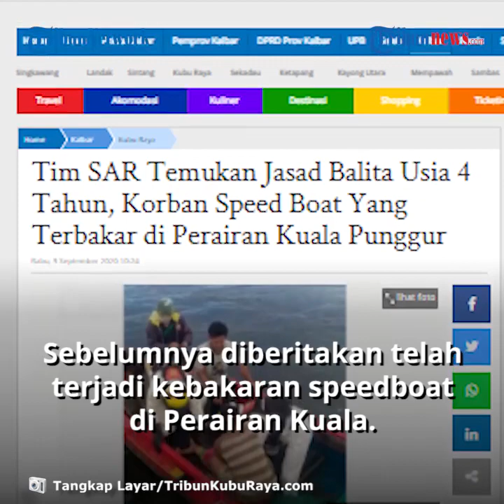Balita Korban Speedboat Terbakar di Perairan Kuala Punggur Ditemukan Tewas oleh Tim SAR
TRIBUN-VIDOE.COM - Dkabarkan speedboat terbakar di Perairan Kuala Punggur, Desa Sepok Laut, Kecamatan Sungai Kakap, Kabupaten Kubu Raya, Kalimantan Barat, pada Selasa (8/9/2020) kemarin.

Dua orang yang terdiri dari ayah dan anak hilang akibat insiden ini.

Usai sang ayah, Bulat (4) balita korban kedua speedboat yang terbakar ditemukan mengapung di perairan Kuala Punggur, Rabu (9/9/2020) pagi.

kepala SAR Pontianak, Yopi Haryadi menjelaskan korban ditemukan dalam keadaan meninggal dunia disekitar 2.5 NM (4,5 KM) jarak dari lokasi kejadian.

Dilansir dari tribunpontianak.co.id, korban lalu dievakuasi dan diserahkan ke keluarga.

Yopi Haryadi mengatakan dengan penemuan korban kedua maka berakhirlah proses pencarian terhadap korban terbakarnya speed boat di Perairan Kuala Punggur.

"Setelah tim SAR gabungan berhasil menemukan korban kedua ini, maka seluruh korban dalam peristiwa terbakarnya speed boat di Kuala punggur ini berhasil ditemukan, saya beserta unsur terkait lainnya turut berduka khususnya kepada keluarga yang ditinggalkan serta kita bersama-sama berharap agar peristiwa seperti ini dapat dihindari agar tidak terulang di kemudian hari," tambah Yopi.

Sebelumnya diberitakan telah terjadi kebakaran speed boat di Perairan Kuala Punggur, Desa Sepok Laut, Kecamatan Kakap, ayah dan anak yang menjadi korban dalam peristiwa tersebut sempat dinyatakan hilang.

Setelah dilakukan pencarian, akhirnya satu persatu dari korban berhasil ditemukan dalam keadaan meninggal dunia. (Tribun-video.com)

Artikel ini telah tayang di tribunpontianak.co.id dengan judul Tim SAR Temukan Jasad Balita Usia 4 Tahun, Korban Speed Boat Yang Terbakar di Perairan Kuala Punggur,